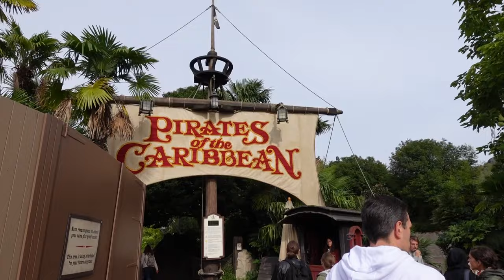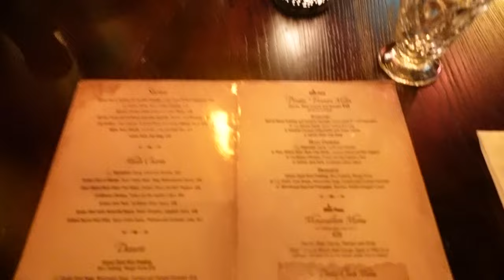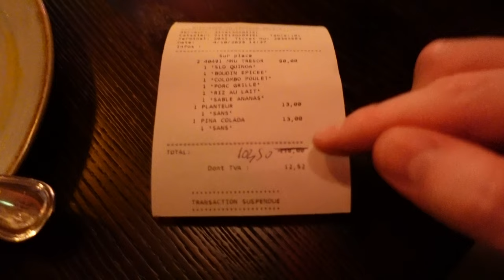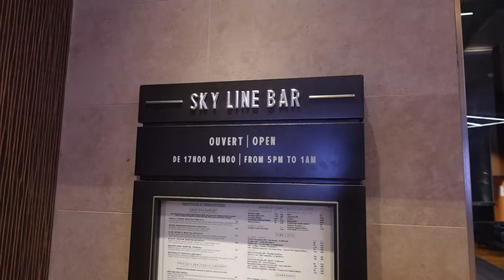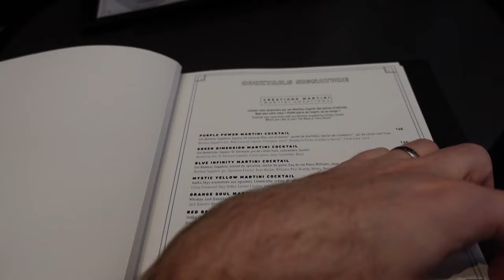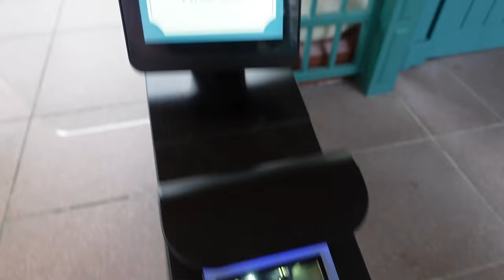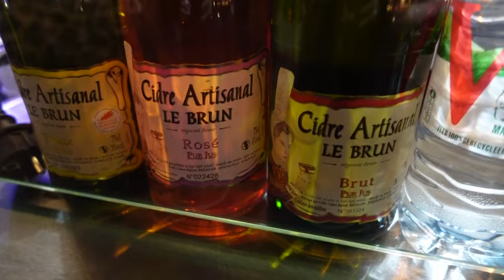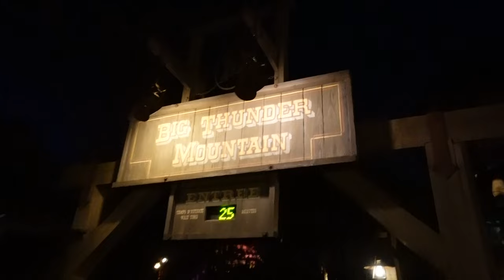DISNEYLAND PARIS VLOG 🏰 🇫🇷 | Day 3 | Skyline Bar & Captain Jack's Restaurant | September/October '23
Join us on our third full day in the parks. We start off at our new location for the next two nights, the B & B Hotel. Taking the amazing free shuttle to the parks meant that we could make the most of the alcoholic beverage options from across both parks. We also had an amazing meal in Captain Jacks Restaurant, which never disappoints! We also had a great time hitting the Skyline Bar based at the Hotel New York: The Art Of Marvel.

We’re Becky and Lloyd. We love travelling and exploring new places.

FOLLOW US -